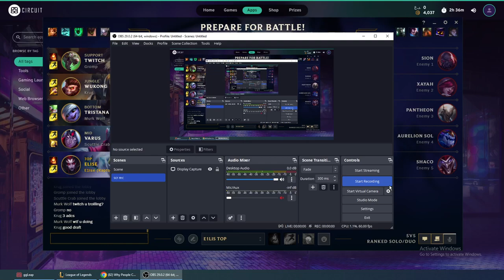Elise Vs Sion 13/7/3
10 AD - 10 AD - 8 magic Resist